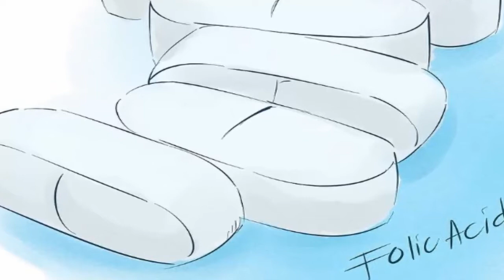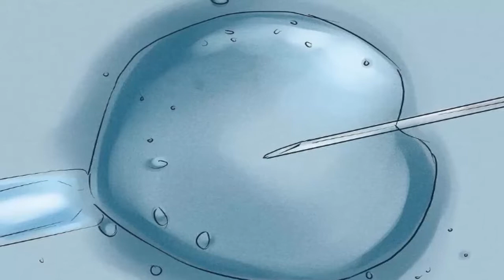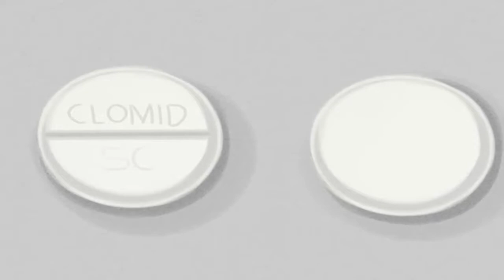How To Raise Your Chances Of Having Twins | How To Get Pregnant With Twins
How to Raise Your Chances of Having Twins.